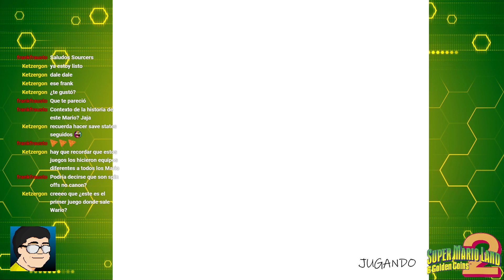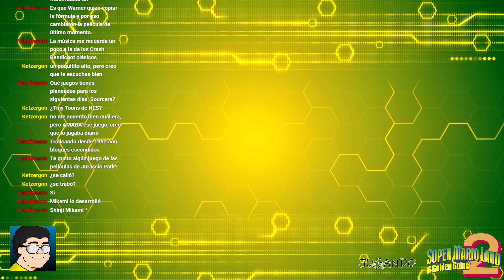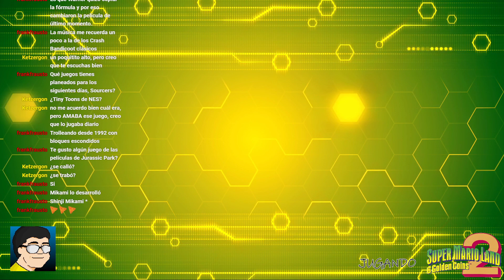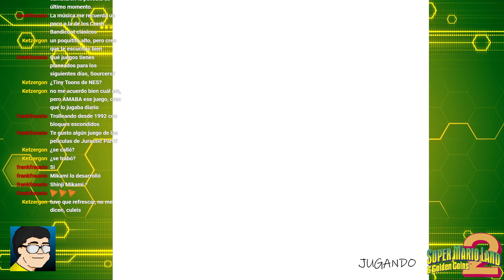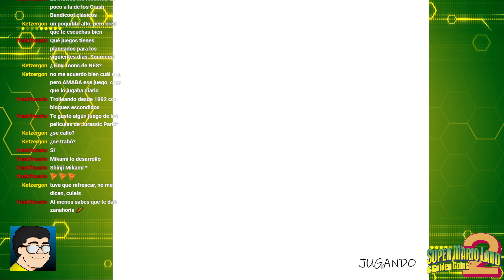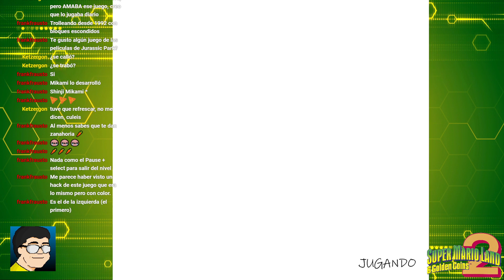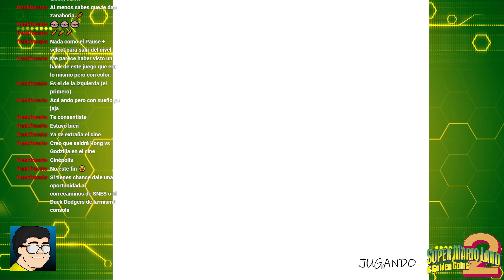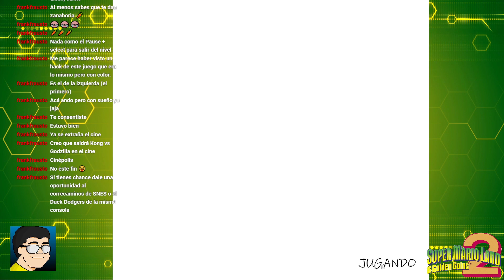Jugando: Super Mario Land 2: 6 Golden Coins - Parte 2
En este video continúo la partida de hace una semana en que inicié este bonito juego de Game Boy de la saga de Mario y con un estilo que basado en lo desarrollado en Super Mario World crea su propia idea. Ahora por fin completando los niveles restantes y la batalla entre mi manquez en el castillo final y la pelea final contra la primera aparición de Wario en el universo de Nintendo.

No se les olvide que estan invitados a acompañarme a mis streams en vivo todos los miércoles y domingos a las 10 PM (hora central de Mexico) en mi canal de Twitch